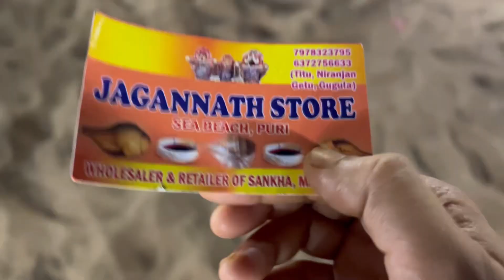পুরীর সমুদ্রে jetski র মজা এই প্রথমবার